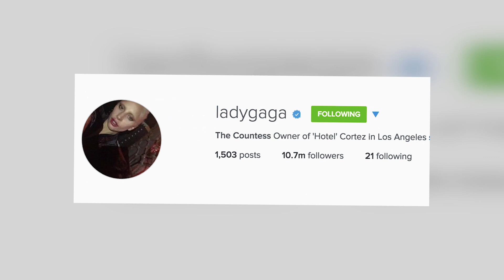Lady Gaga Looks Sinister On Set For 'American Horror Story' | Splash News TV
Lady Gaga was indulging her inner freak as she filmed scenes for 'American Horror Story: Hotel' on the beach in Santa Monica. The Born This Way hit maker was seen leading a small boy up the beach while dressed in a rather sinister looking all black ensemble. Before making a quick change into a dark red velvet kimono.